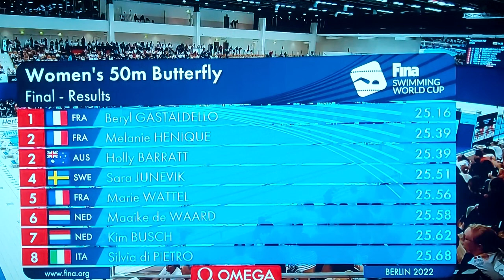Fina World Cup 2022 Berlin Women's 50m Butterfly Final Highlights